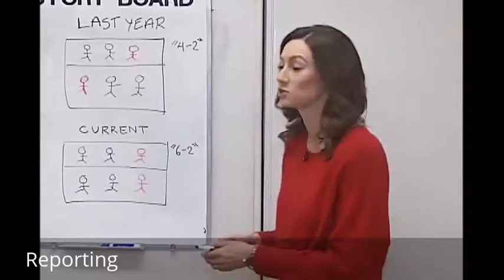Claire Hanna - Sports Demo - April 2016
Snap Chat: clahanna